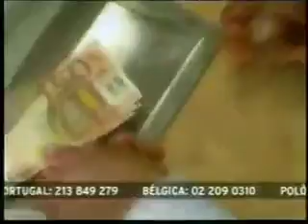Intervalos Sete Pecados TV Globo Internacional Angola (18/01/2008)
Créditos:
7_Pecados (Canal Desativado)